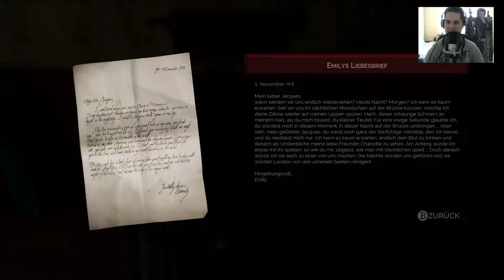Let's Play VAMPYR [37] Leon Augustin trägt ein schicken Hut [PC] Deutsch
Über das Spiel:
London, 1918.Sie sind Dr. Jonathan Reid, und erst seit Kurzem ein Vampyr.
Als Arzt müssen Sie ein Mittel gegen die Seuche finden, die schon so viele Bürger der Stadt heimgesucht hat.
Als Vampyr sind Sie dazu verdammt, sich an denen zu laben, die Sie zu retten geschworen haben.

Ich wünsche euch viel Spaß mit dem LP